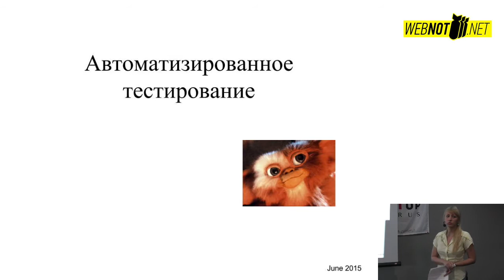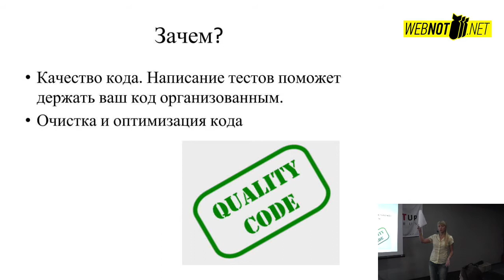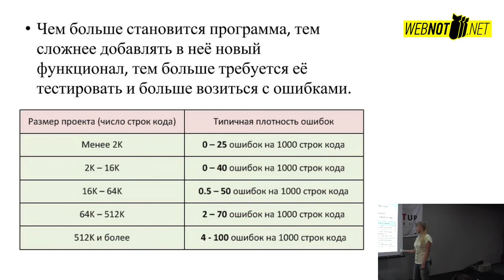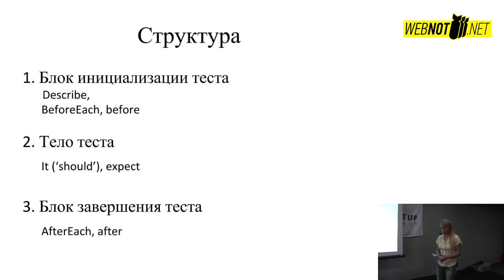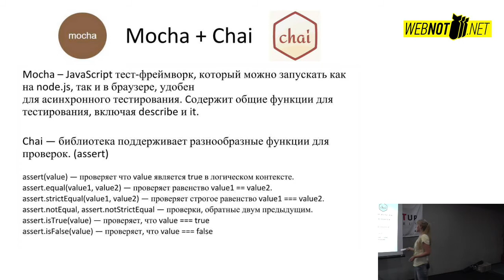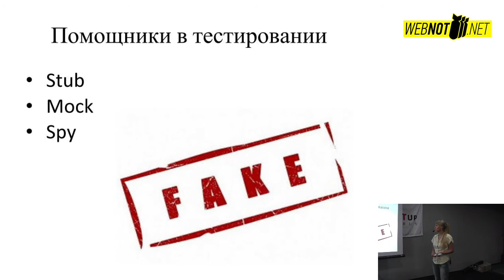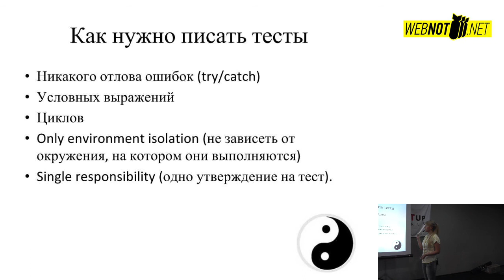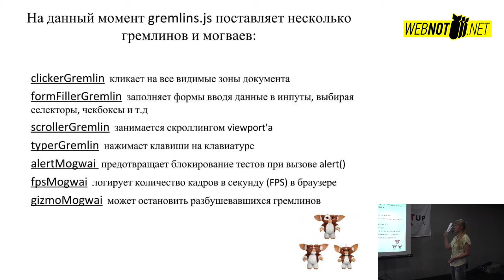Татьяна Алексеенкова: Сложные отношениях с тестированием на JavaScript